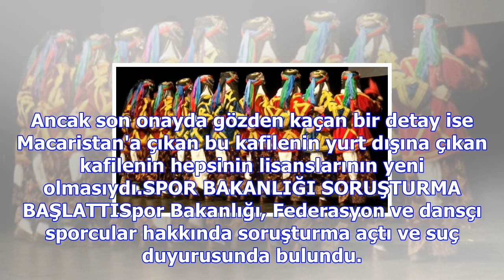Halk oyunları yarışması için macaristan'a gittiler, iltica ettiler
HALK OYUNLARI EKİBİ GRİ (HİZMET) PASAPORTLA YURT DIŞINA ÇIKTIAnkara Kent Çocuk ve Gençlik Halk Dansl...